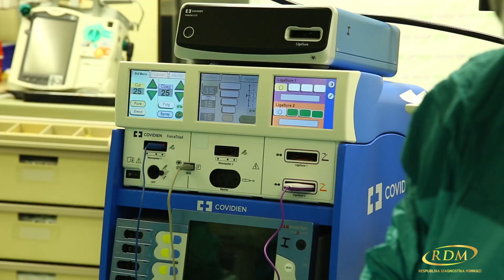RDM dr. İlqar İsmayilov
Qasıq yırtığının ləğvi köhnə ənənəvi yöntəmlərdən fərqli olaraq endoskopik yöntəmlərlə həyata keçirilir və ən müasir olanı TEP  - qarın boşluğuna girilmədən və üç dəlikdən icra olunur. Nəticədə böyük yara və ağrının olmaması sayəsində normal həyat aktivliyi çox qısa müddətdə bərpa olunur. Bu, ən güvənilən yöntəmlərdən biri sayılır.